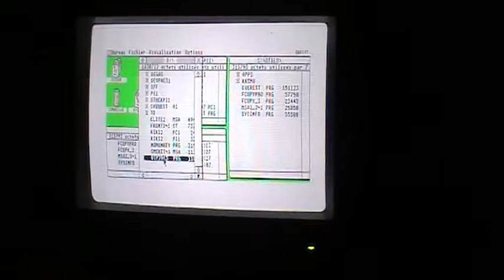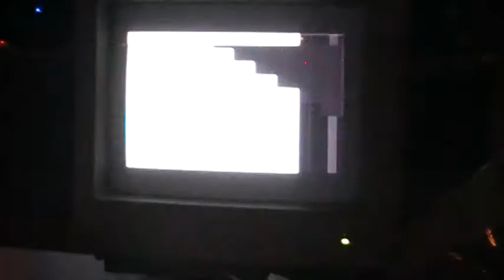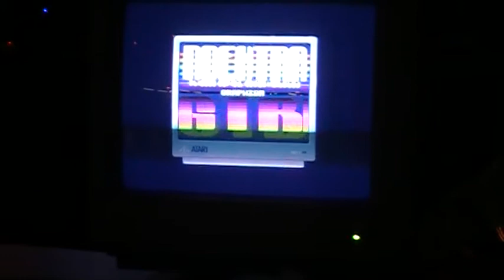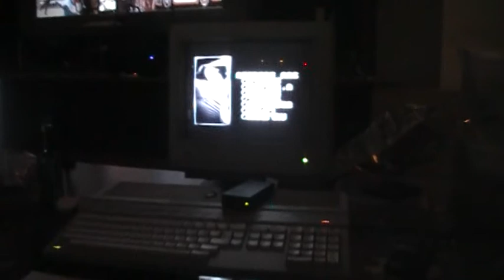SMOKE TOWN by NoExtra (VIP) (ATARI STE) [2015]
Demonstration on a real hardware. (Arklif Atari STE computer)